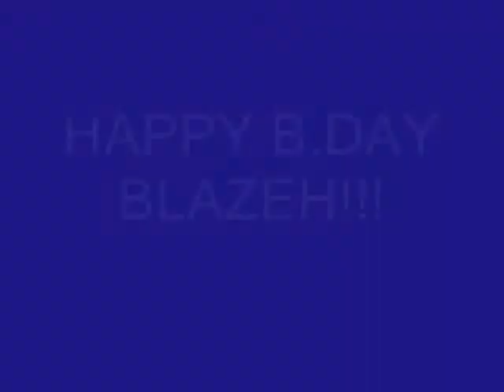blazehs b.day gift.